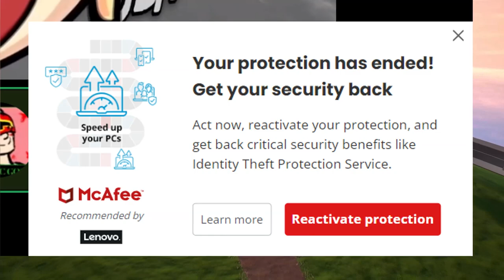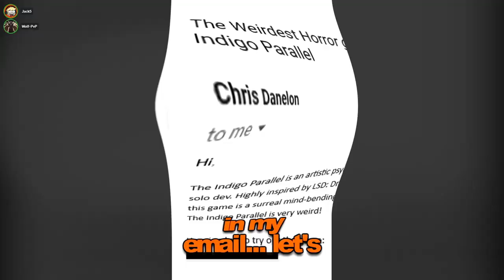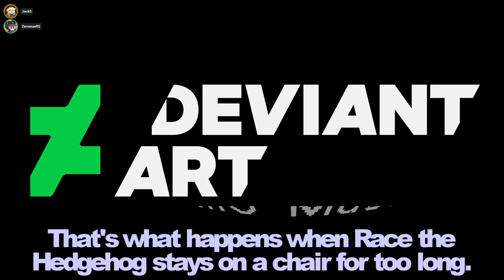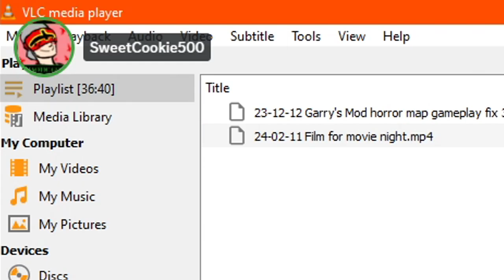I Tricked My Friends into Watching Me YTP Myself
I put a single effect on my videos and showed them to my viewers against their will. The result? TOTAL SUCCESS. Be warned: you might die of laughter.